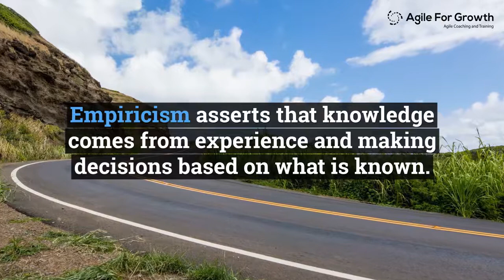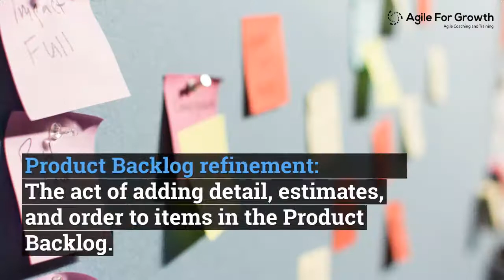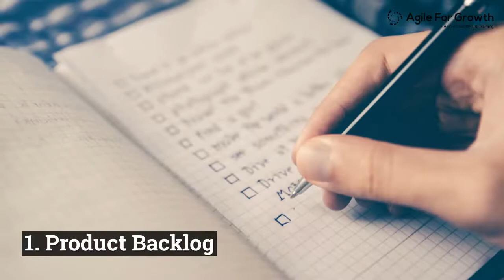Scrum Guide at a Glance - The Definitive Guide to Scrum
The Scrum Guide
The Definitive Guide to Scrum: The Rules of the Game.

Learn the official definition of Scrum Framework, 5 Scrum values, 3 Scrum roles, 3 artifacts, 5 events, and the rules in this Scrum Guide at a Glance video.

The Scrum Guide is written and provided by Jeff Sutherland and Ken Schwaber. It's the only official guide for the Scrum Framework and is available for free.